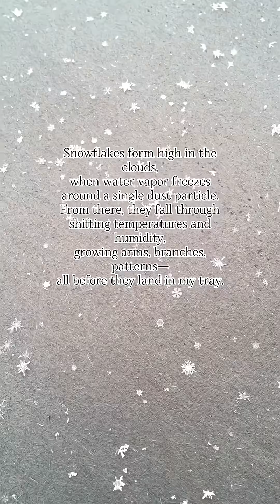The Math Inside a Snowflake ❄️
Snowflakes are six-fold miracles of math. Every arm grows independently, yet they all end in the same pattern. Scientists call this “symmetry breaking,” a dance of order and chaos working together. To see one preserved is to see mathematics written in ice.